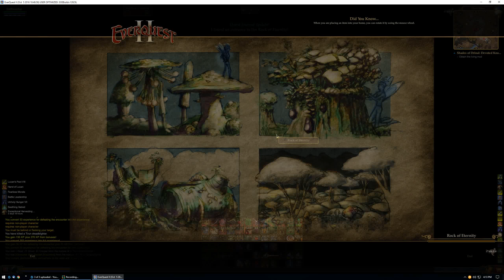Everquest 2 - 99 Shadowknight - 109 - Shades of Drinal Rock of Eternity